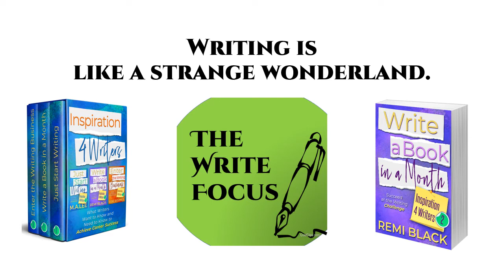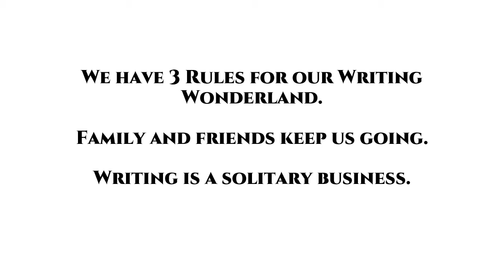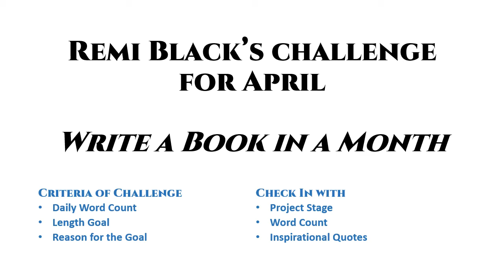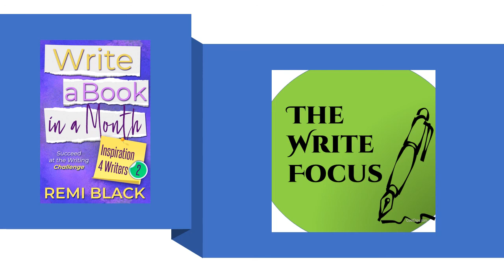Writing Wonderland and Intro to a Writing Challenge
We have three rules for our Writing Wonderland.
What makes our writing wonderland possible?
Always remember: writing is a solitary business.

All through April we have a writing challenge. We're posting daily episodes, less than 10 minutes, with our challenge to *Write a Book in a Month*.
Daily we'll have a check-in with our project stage, daily and progressing word count, and speculations on writing and the writing business. Process posts, you know! We'll also give the inspirational quotations that started and ended each writing session.
And lessons in each session!

For today, after *Into Wonderland*, it's the introduction to Write a Book in a Month by Remi Black.